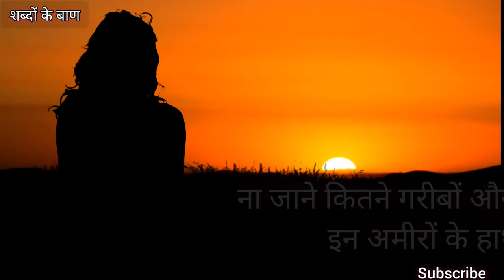sad shayari status Hindi शब्दों के बाण